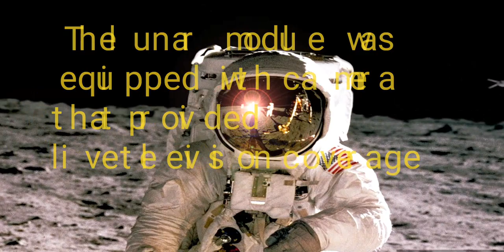Man on Moon/What day is Moon Day/ Why is Moon day Celebrated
Today's video let's explore what day is Moon Day and why do we celebrate Moon day. Landing Man on the Moon us an amazing wonder till date.

Why is Moon Day celebrated?

National Moon Day on July 20th commemorates the day man first walked on the moon in 1969. NASA reported the moon landing as being “…the single greatest technological achievement of all time.” On July 20, 1969, Apollo 11 carried the first humans to the moon.

National Moon Day  July 20th commemorates the day man first walked on the moon in 1969. NASA reported the moon landing as being “…the single greatest technological achievement of all time.”

On July 20, 1969, Apollo 11 carried the first humans to the moon. Six hours after landing on the moon, American Neil Armstrong stepped onto the lunar surface. He spent two and a half hours outside the spacecraft. Buzz Aldrin soon followed, stepping onto the lunar surface. After joining Armstrong, the two men collected 47.5 pounds of lunar material. Their specimens would make the journey back to Earth to be analyzed.

In the command module, a third astronaut waited. Pilot, Michael Collins, remained alone in orbit until Armstrong and Aldrin returned.

some of our videos from the channel
Hopeful for l having a good time watching